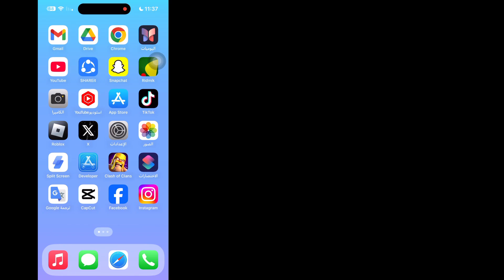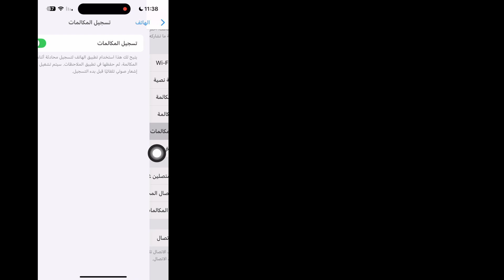كيفية تمكين تسجيل المكالمات على iPhone || ميزة تسجيل المكالمات في iOS 18.1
Android School

هنا في هذا الفيديو سأعرض لك كيفية تمكين تسجيل المكالمات على iPhone. استمر في مشاهدة الفيديو حتى النهاية، إنها طريقة بسيطة وسهلة للغاية. هذا الفيديو لك. شاهد الفيديو بالكامل دون تخطيه وإلا فلن تفهم بشكل صحيح.

كيفية تمكين تسجيل المكالمات في iPhone 14 Pro Max،
Android School،
Androidschool،

إذا كان لديك أي طلبات تعليمية،
أخبرني في التعليقات! سأفعل ذلك من أجلك في غضون يوم واحد.